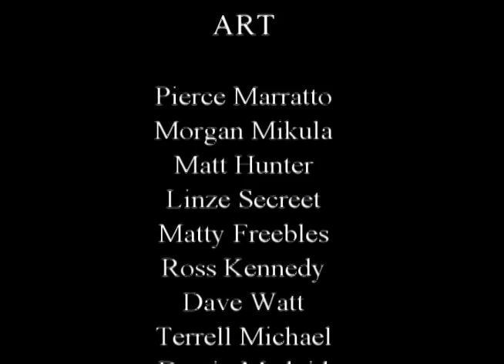TouchFaster Spring Equinox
TouchFaster Presents Spring Equinox. A seasonal event that brings together local Musicians, Artists and Business's together. Keep a look out for the Summer Solstice.